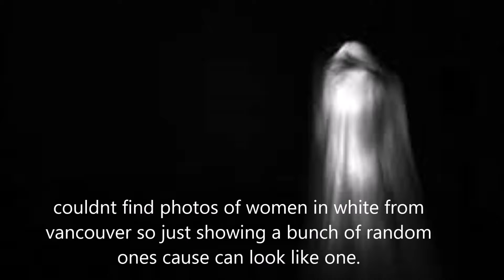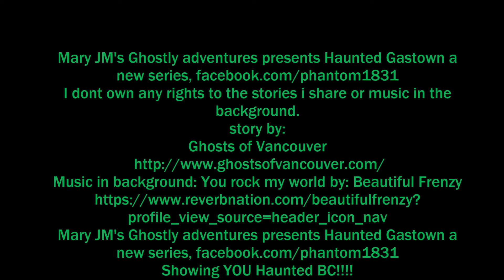The Haunted Landing, Women In White...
the landing, women in white...